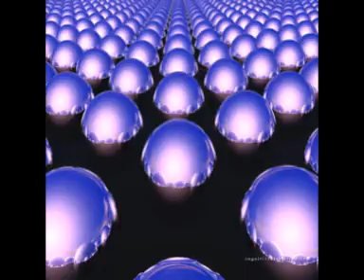wallpaper Bilder 2010